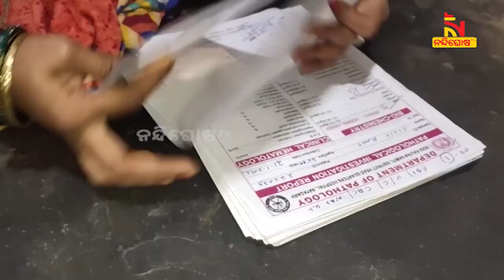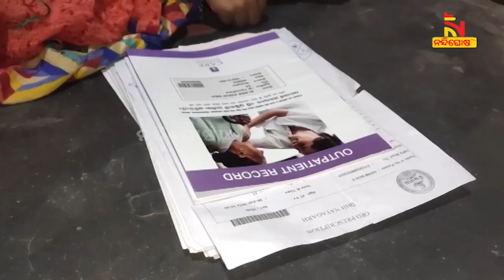Husband Suffers From Spinal Disease, Helpless Wife Awaits Financial Aid | NandighoshaTV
ଜୀବନ ଜିଉଁଛନ୍ତି ନା ମରଣ ସହ ଲଢୁଛନ୍ତି । ଅନେକ ଦୁଃଖ କାହାଣୀ ଆପଣ ଦେଖିଥିବେ ଓ ଶୁଣିଥିବେ । ହେଲେ ଏ କାହାଣୀ ସବୁଠୁ ଭିନ୍ନ

* DishTV Channel No: 1367
* Airtel Digital TV Channel No: 611
* TATASky Channel No: 1779
* hathw@y Channel No: 731
* Ortel Channel No: 707
* Videocon d2h Channel No: 840
* SITI Channel No: 17 & 458
* GTPL Channel No: 719
* SUN Direct Channel No: 667
* Asianet Channel No: 219